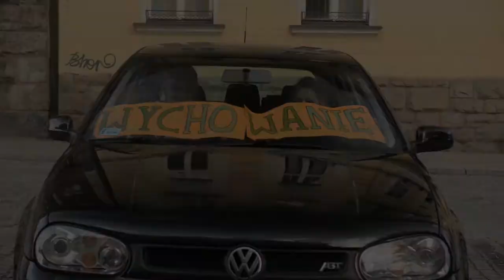Roksana i Kuba - Podziękowania dla rodziców